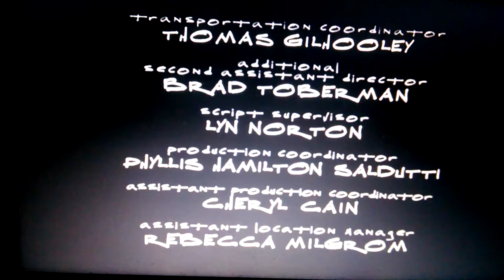Three Putt Productions/Sander Moses Productions/NBC Studios and Enterprises (1998/2003)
From Profiler: The Complete Third Season on DVD